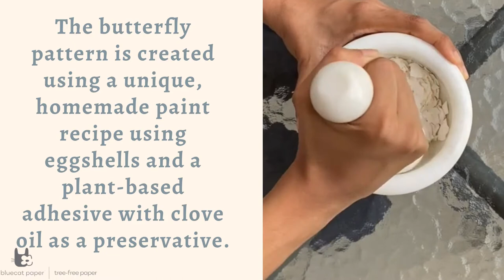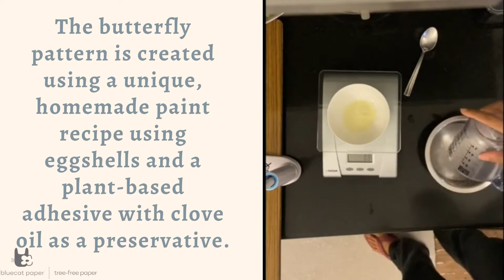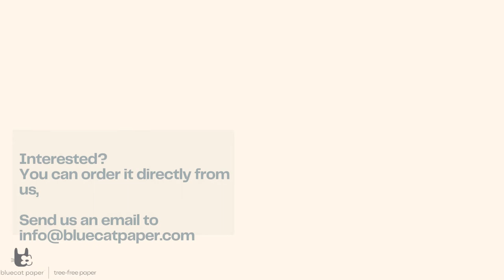Hand Painted Butterfly Gift Wraps - Cotton rag paper using all-natural, ethically sourced materials.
This gift wrap is hand-painted on navy blue, cotton rag paper using all-natural, ethically sourced materials. The butterfly pattern is created using a unique, homemade paint recipe using eggshells and a plant-based adhesive with clove oil as a preservative.

This handmade gift wrap brings out the beauty of imperfections and artisanal products.

At Bluecat Paper we create 100% Tree-Free paper. All our papers are free of bleaches and Chemicals!